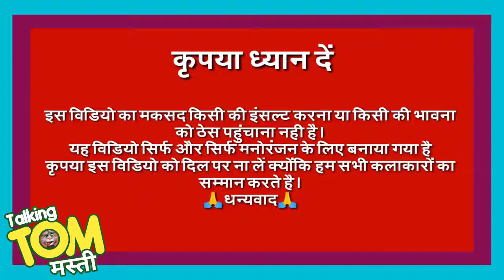Kriti Sanon vs Billu - Aao Kabhi Haveli Pe Song - Funny Call Video - By Talking Tom Masti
NOTE - "यह विडियो केवल मनोरंजन और प्रचार के लिए बनाइ गई है | हम सभी कलाकारों का सम्मान करते है और किसी की भावनाओं को ठेस पहुँचाना का हमारा कोई उद्देश्य नहीं है" | Disclaimer - Some contents are used for Promotional purpose under fair use.